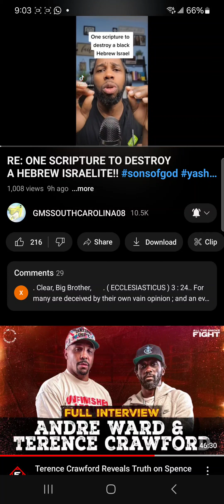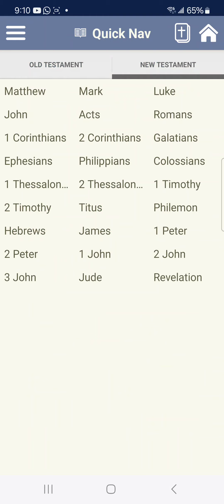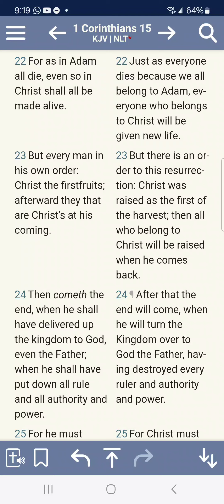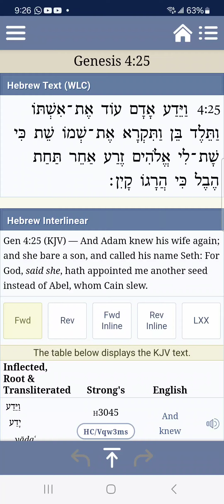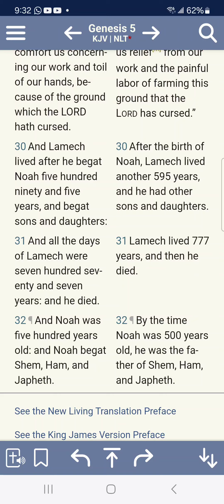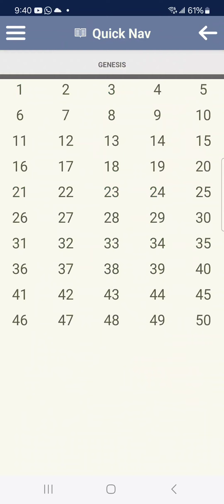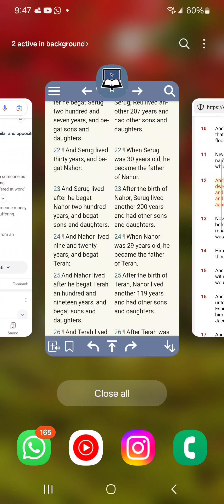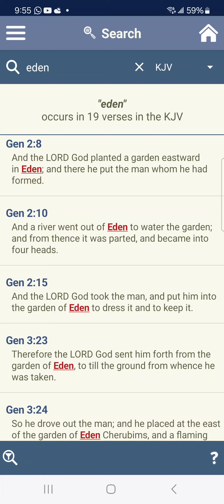RE: ONE SCRIPTURE THAT DESTROYS HEBREW ISRAELITES